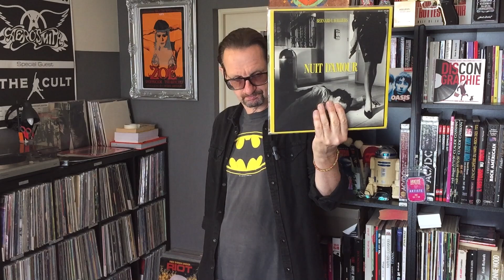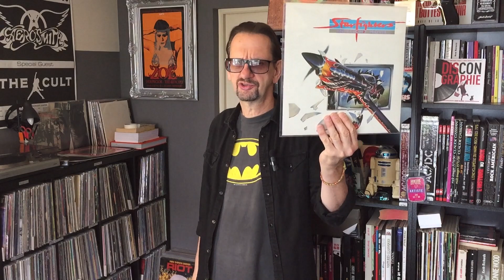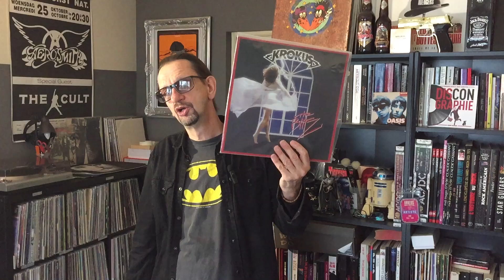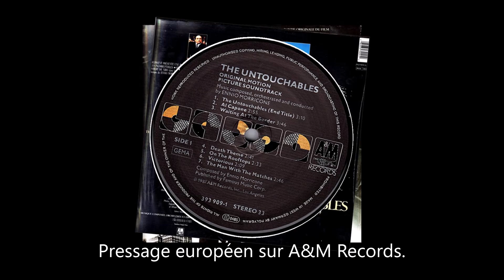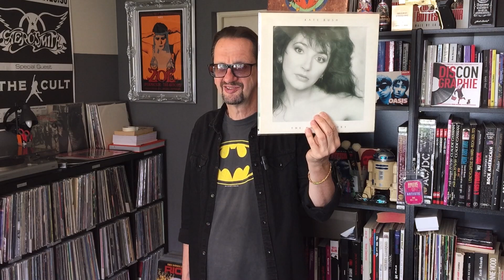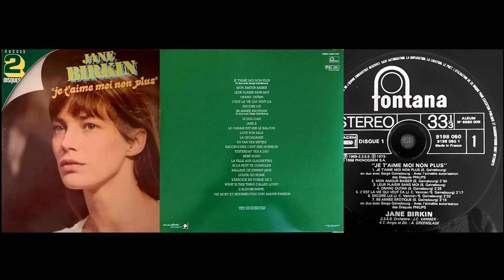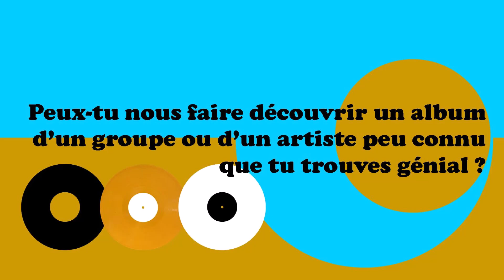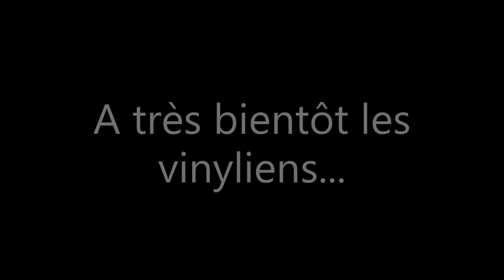vinyles 80's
Après les 60's les 70's voici mes achats récents de vinyles des années 80.
Une sélection très éclectique que j'ai trouvé en vide grenier, en éco cash et sur internet, toujours à petits prix.